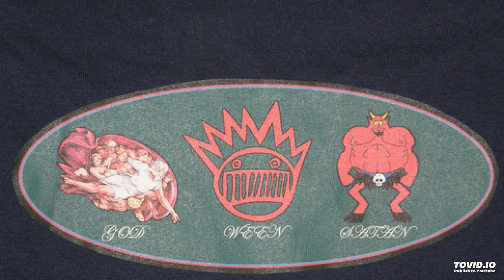Ween - 05 Birthday Boy 10/10/03 Twist & Shout Records, Denver, CO